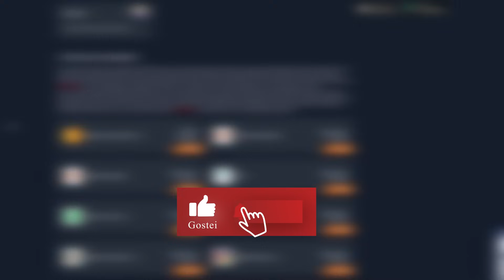ESSA HEROÍNA FOI UMA GRANDE DECEPÇÃO PRA MIM... | CICI PRIMEIRAS IMPRESSÕES | MLBB